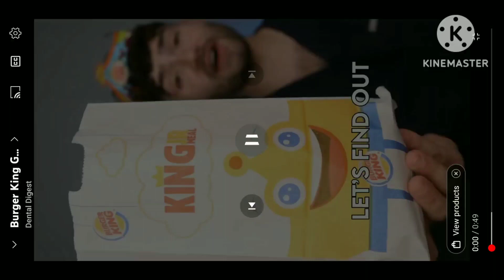What If The Fast Food PIZZA!? (First List... Domino's... Pizza Hut... Hungry Howie's...)